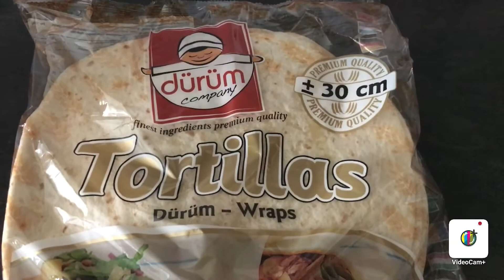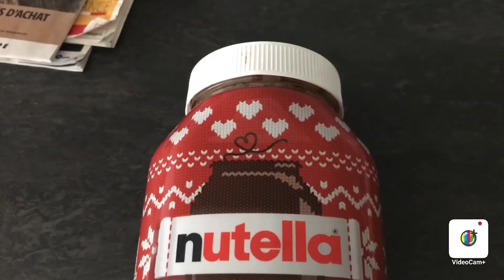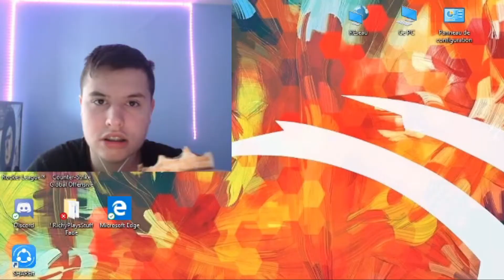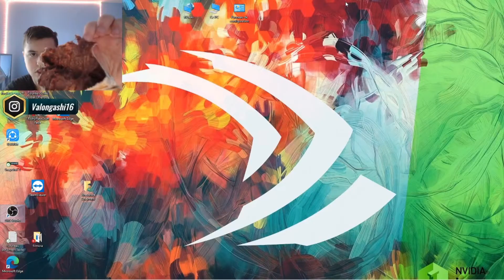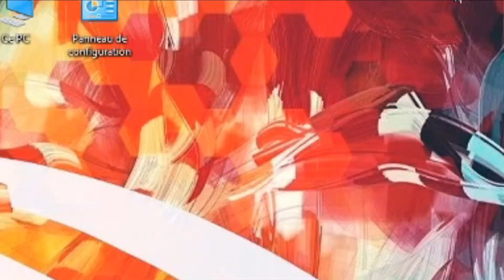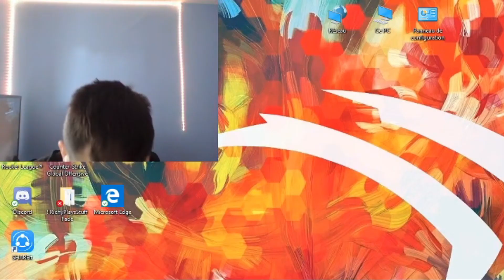DÉGUSTATION D'UN TACOS AU MILKA * JE SUIS CHOQUÉ *!!!!